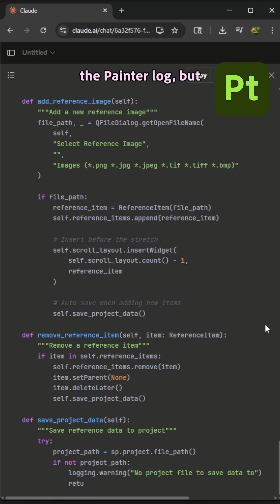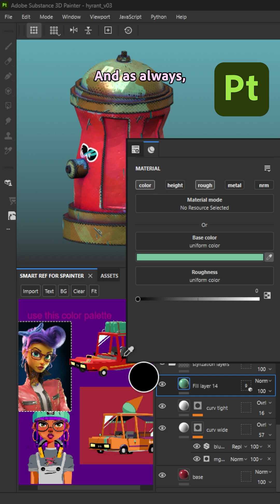Substance Painter Plugin with assisted AI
My first plugin! Done with zero coding experience. I’ve always wanted to create a reference view inside of Painter and I can't believe I was able to. Mind slightly blown!

Thoughts on assisted AI? Are you embracing it? What have you created?